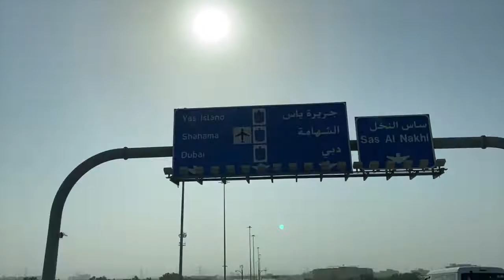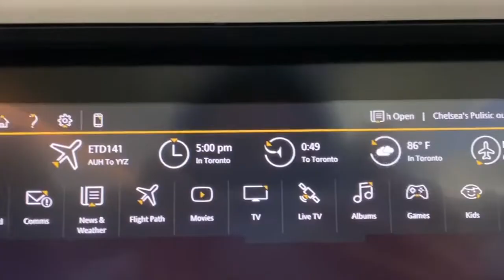airport vlog: flying back to montreal ALONE at 19 *chaotic*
Hi my lovelies!! I'm FINALLY back in montreal; its been a WHILE...

I feel like I've been gone for an entire semester; and while i enjoyed fun summer vlogging, I'm ready to get back to y'all with SO! MANY! MORE! montreal&mcgill videos!

Here i take you guys all around with me in my last few days in the UAE, the airport, and now montreal! I love doing these airport blogs for you guys because it always gets a little chaotic...